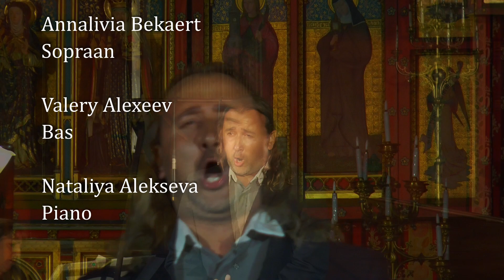Songs of Modest Moussorgsky, Guy Ropartz & Francis Poulenc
Annalivia Bekaert  - Soprano
Valery Alexeev - Bass
Nataliya Alekseeva - Piano